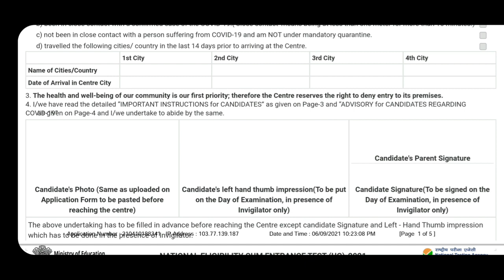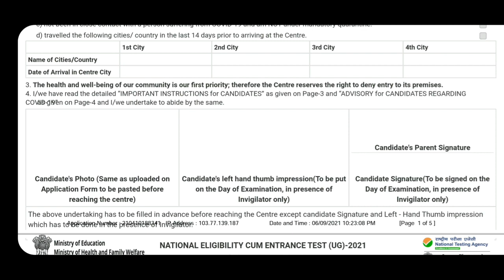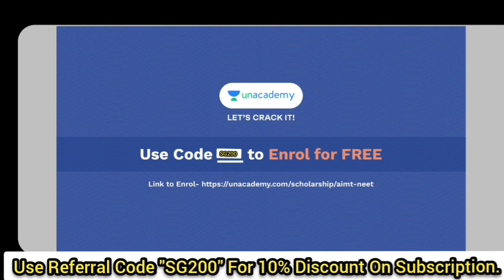NEET-UG Admit Card | Self Declaration (Undertaking) | Simplified In Bengali | Subhojit Ghosh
Unlock code : SG200